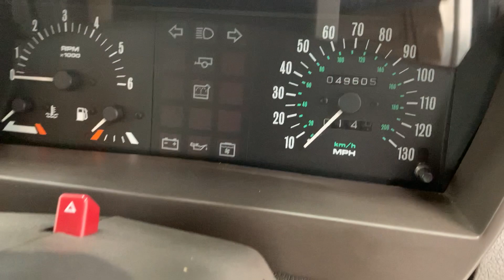1990 Range Rover Vogue SE for sale at stonecoldclassics.com